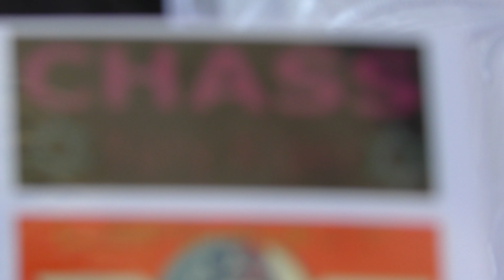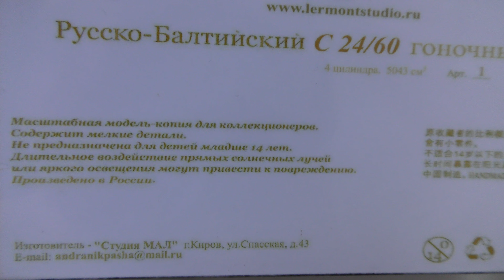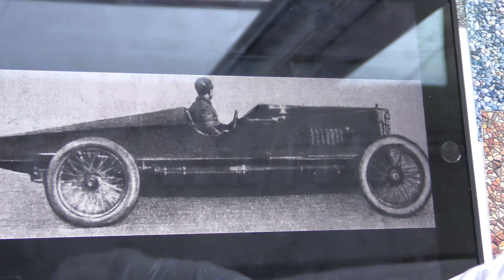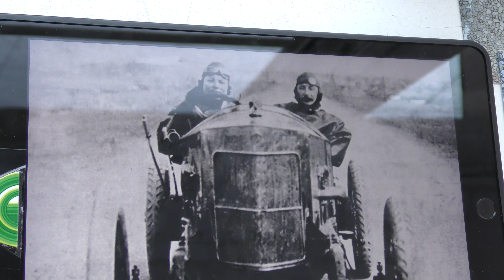Руссо-Балт С24/60 гоночный 1914год. Студия МАЛ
Russo-Baltique S 24/60 rally car 1914год. Студия МАЛ (Манукян Андраник Лермонтович г.Киров) scale 1/43 Limited Edition. Diecast metal